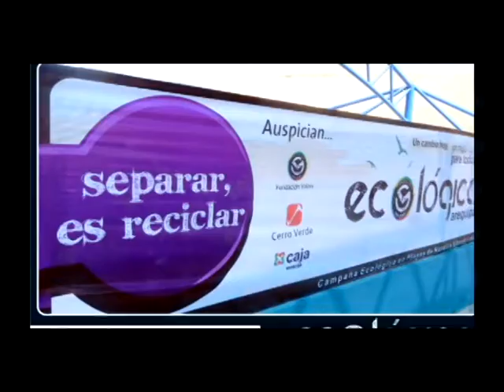ECOLOGICA 2014 VOLUNTARIOS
VOLUNTARIOS REPARTIENDO BOLSAS EN LAS PLAYAS